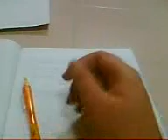My Pen Trick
Well...some magic pens...changing by flipping it